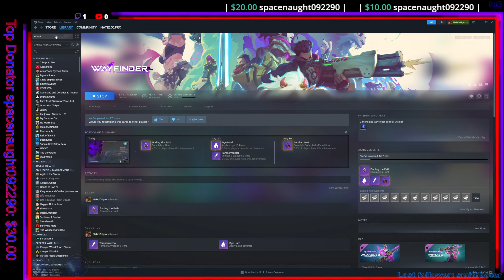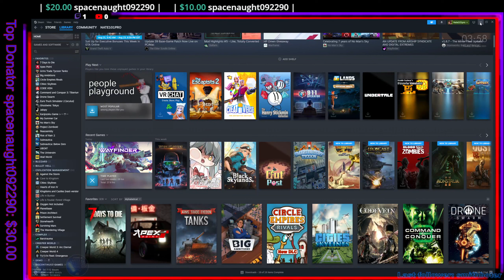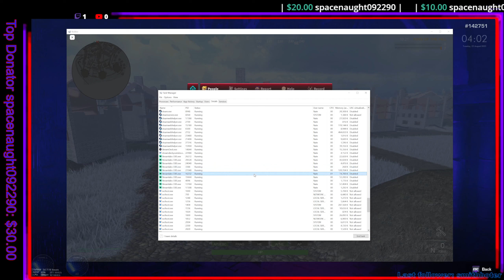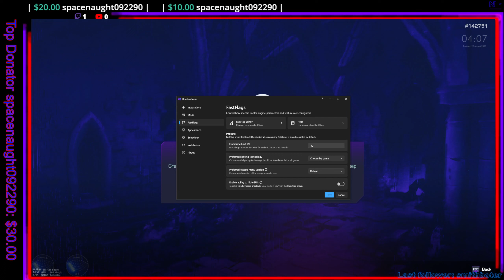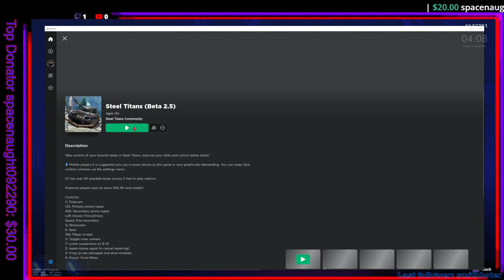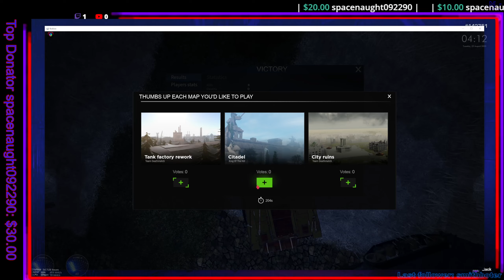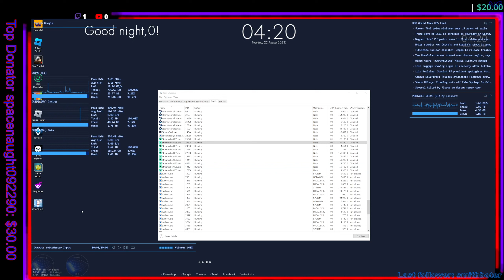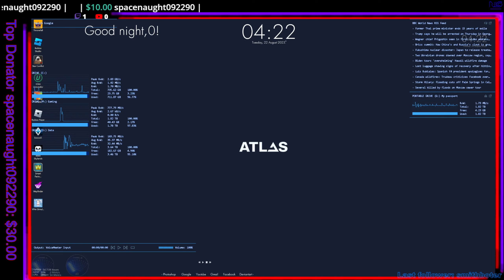Queues are looking better | Wayfinder Early Access Pt4.5